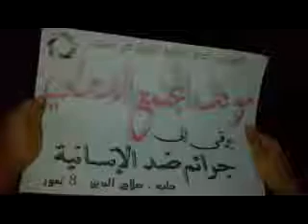شام حلب حي الزهراء مسائيات الاحرار ردا على مجازر النظام 12 7 2012 ج2